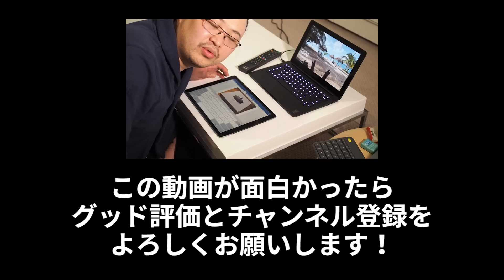オキュラスの凄さを伝えたい！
今日はちょっと忙しかったのでOculus映像をお届けするには至らなかったのですが現在どのようにこの感動をお伝えしたらいいか模索中（答えはない気がしますが。。。）とはいえこればっかりは体験してみるのが一番早いんですけどね。

# 関連リンク
* Oculus

* iPhone 6s Plus (128GB, ローズゴールド)
* SHURE 「MV88」 iOSデジタル・ステレオ・コンデンサー・マイクロホン
* JOBY ミニ三脚 ゴリラポッド SLR-ZOOM
* olloclip アクティブレンズ(超広角/望遠) for iPhone6/6s/6 Plus
* OLYMPUS ミラーレス一眼 OM-D E-M5 MarkII
* OLYMPUS 望遠ズームレンズ ED 40-150mm F2.8 1.4X テレコンバーター
* Rode Microphones VideoMic Pro

もしこの動画が面白かったらぜひ↓こちらのPodcastもオススメです。
一週間分のテック系ガジェット系ニュースについて毎週2時間以上語ってます！